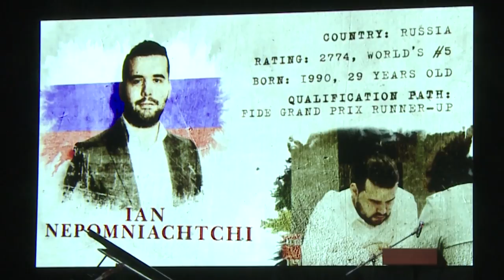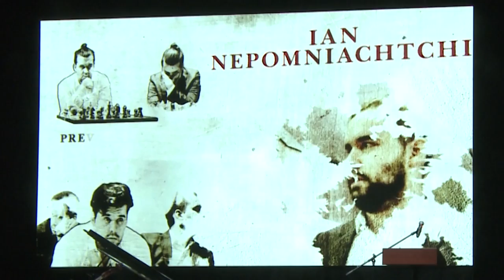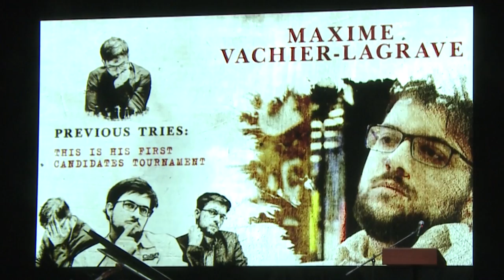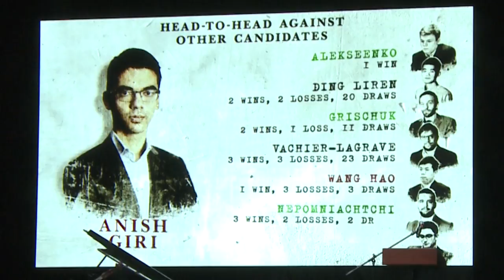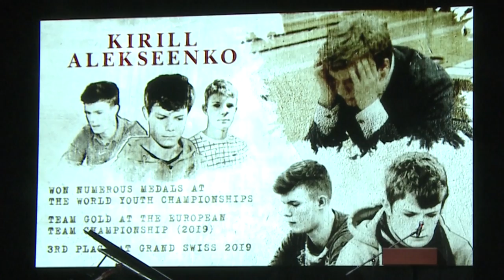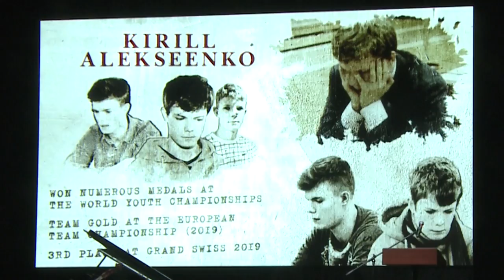Opening Ceremony of FIDE Candidates 2020 (in Russian)